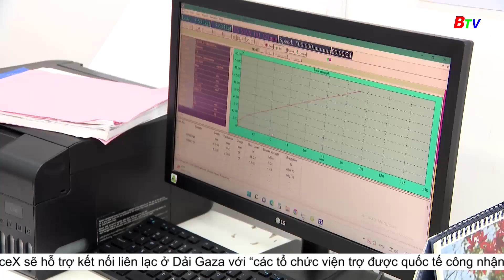Nhiều doanh nghiệp có kế hoạch mở rộng sản xuất | BTV - TRUYỀN HÌNH BÌNH DƯƠNG